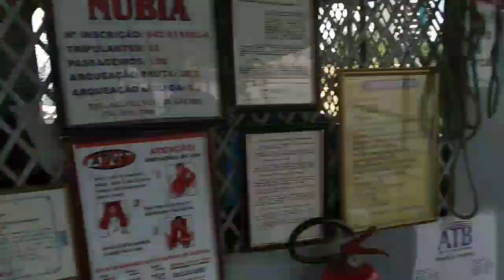Férias na Bahia Vlog um pouquinho de tudo Juazeiro Petrolina Sento-sé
olá meus amores hoje venho compartilha um pouco das minhas férias na Bahia espero que vocês gostem ❤️

Se escreve no canal pra não perde nada que rola por aqui 🥰

se chegou agora seja bem vinda ❤️